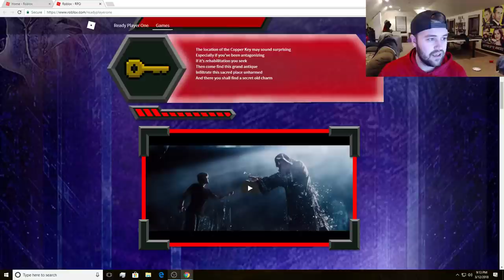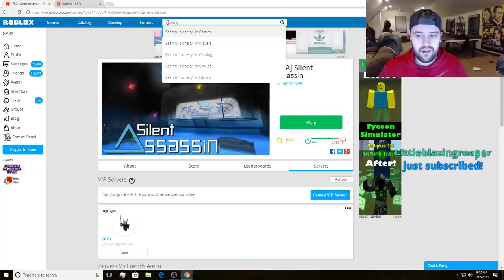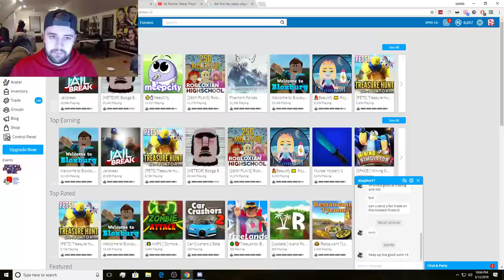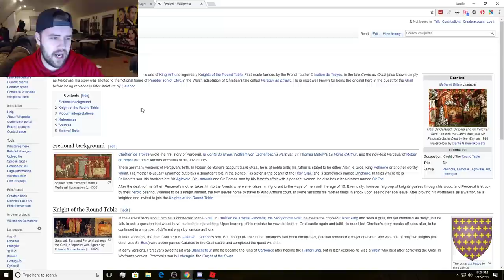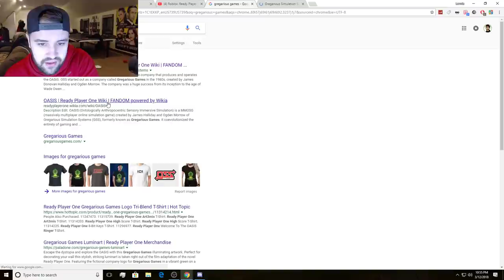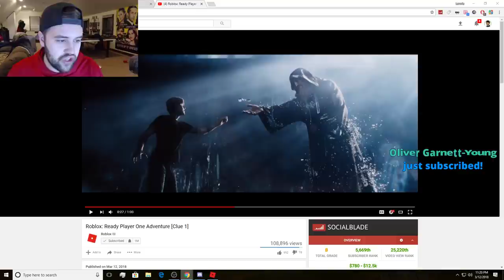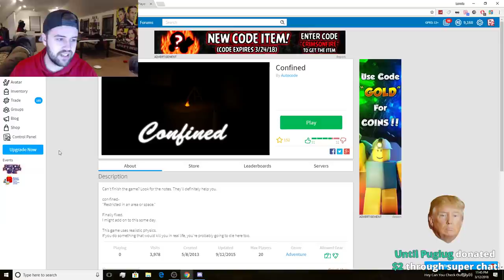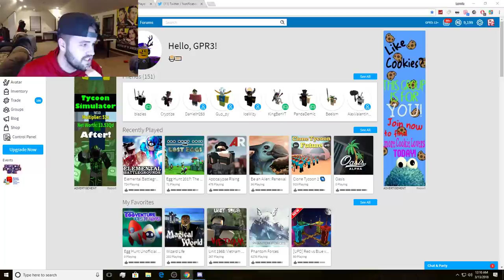HOW TO FIND THE DOMINUS AND COPPER KEY! (Ready Player One Event)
►Game Description: What is ROBLOX? ROBLOX is an online virtual playground and workshop, where kids of all ages can safely interact, create, have fun, and learn. It’s unique in that practically everything on ROBLOX is designed and constructed by members of the community. ROBLOX is designed for 8 to 10001 year olds, but it is open to people of all ages. Each player starts by choosing an avatar and giving it an identity. They can then explore ROBLOX — interacting with others by chatting, playing games, or collaborating on creative projects. Each player is also given their own piece of undeveloped real estate along with a virtual toolbox with which to design and build anything — be it a navigable skyscraper, a working helicopter, a giant pinball machine, a multiplayer “Capture the Flag” game or some other, yet­to­be­dreamed-up creation. There is no cost for this first plot of virtual land. By participating and by building cool stuff, ROBLOX members can earn specialty badges as well as ROBLOX dollars (“ROBUX”). In turn, they can shop the online catalog to purchase avatar clothing and accessories as well as premium building materials, interactive components, and working mechanisms.